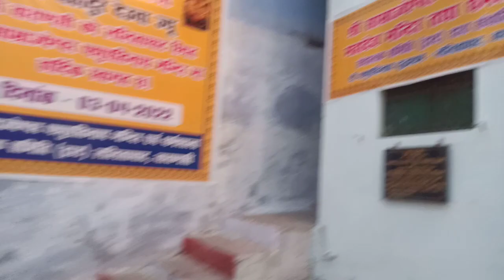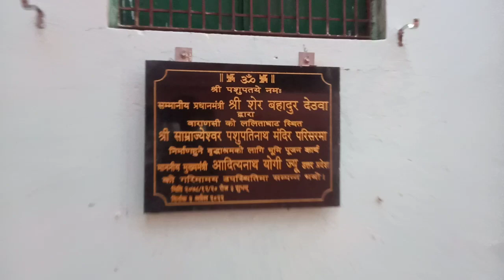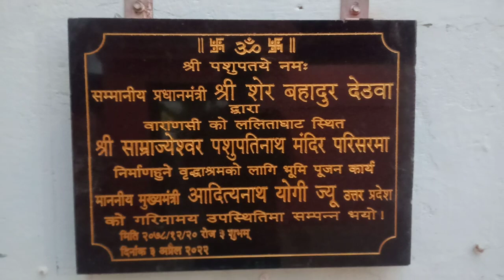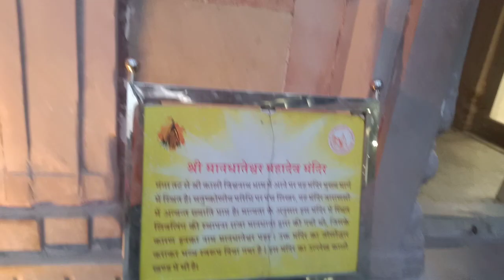Shri kashi vishwanath temple varanasi